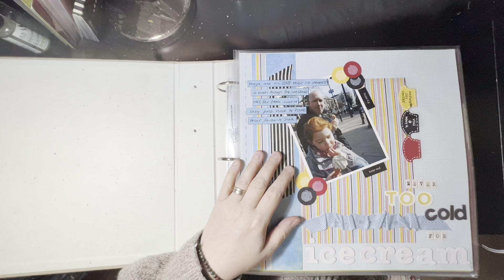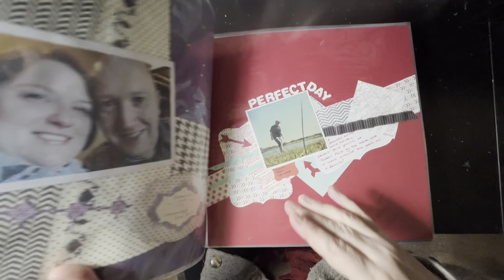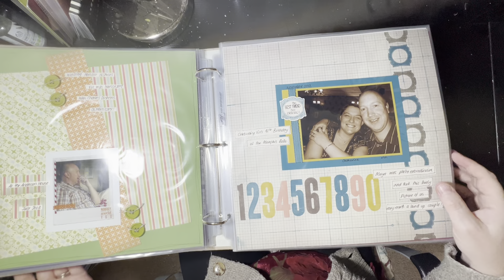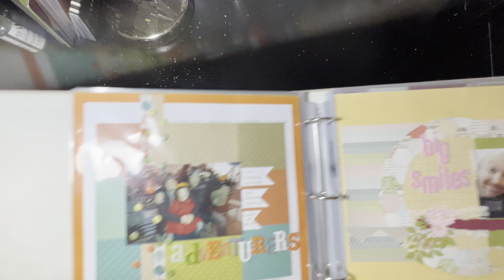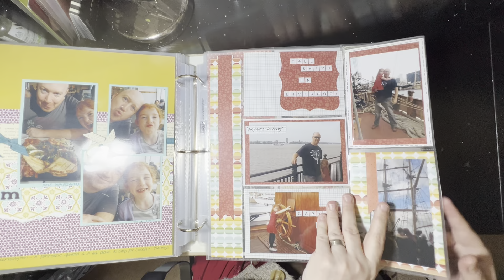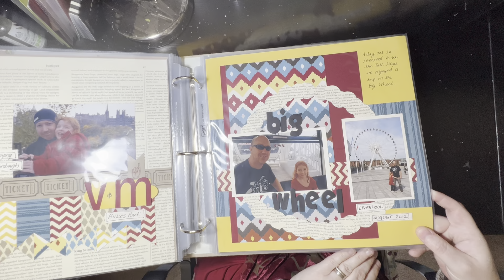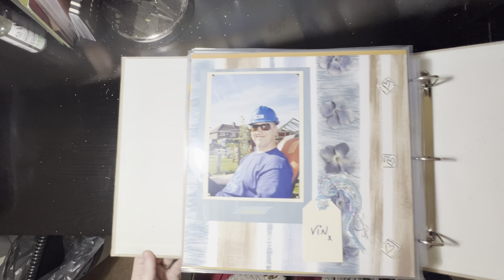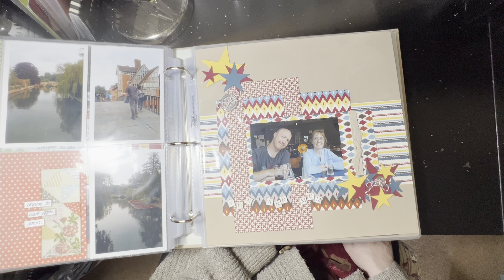Flip through my scrapbook album #5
I’m back with another flip through of my scrapbook albums and this is number 5 of the ordinary albums … I also did my Disneyland Paris one but not counting that as an ordinary album!